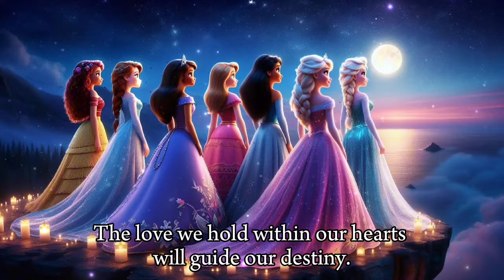🆕🎶The Princesses' Quest to Save Us All - Disney princesses on a mission | Disney princesses cartoon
✨ What happens when six beloved Disney princesses unite for a magical mission? ✨

Join Elsa, Sofia, Rapunzel, Moana, Cinderella, and Snow White in this heartwarming and breathtaking tale of courage, love, and unity. Together, they embark on an unforgettable journey to protect the Eternal Heart-a crystal of immeasurable power that holds the fate of their enchanted lands.

With stunning visuals, captivating music, and a timeless message of hope, this video weaves an enchanting story that will move your heart and spark your imagination. Watch as these iconic princesses showcase their unique strengths and come together to remind us all of the magic found in friendship and love.

🌟 Will their bond be enough to save the heart of Enchantia?
🎶 Immerse yourself in a beautiful song that celebrates bravery, kindness, and the power of unity.

Don't miss this unforgettable Disney-inspired adventure. Watch now and let the magic unfold!